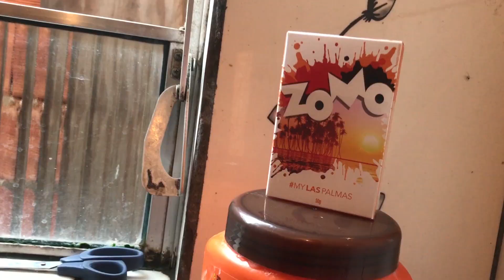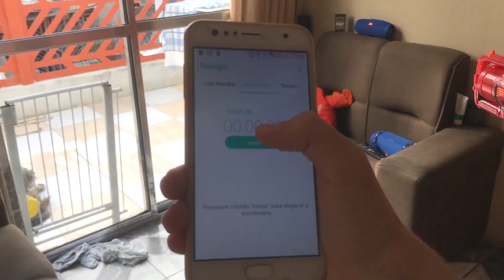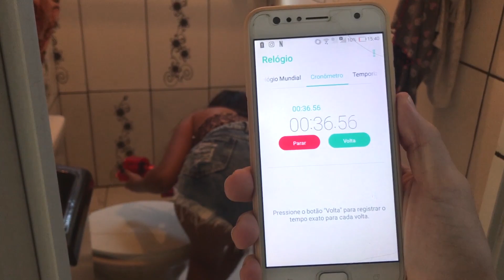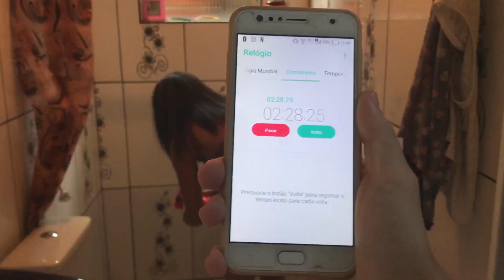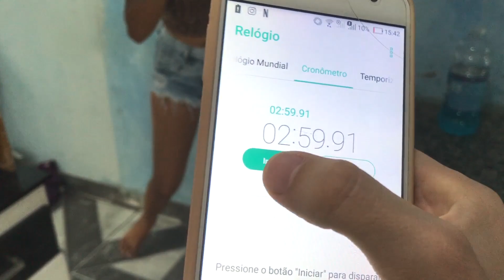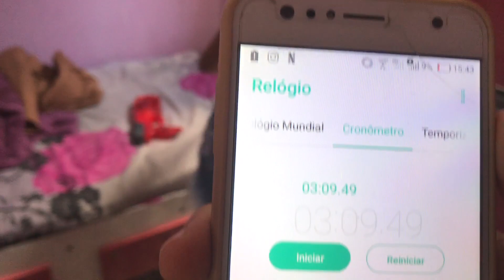VOU REALIZAR O SONHO DA MINHA NAMORADA ‹ Lucas Fernandes ›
Leia a descrição ↓↓

Vou realizar o sonho da minha namorada !! Iae, o que acham que é ?